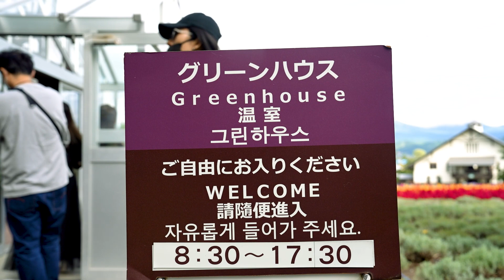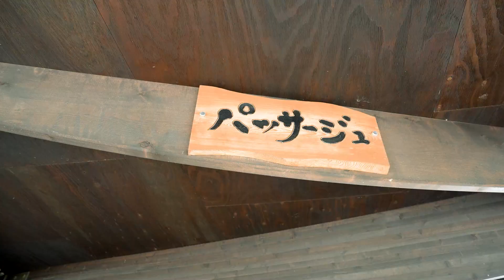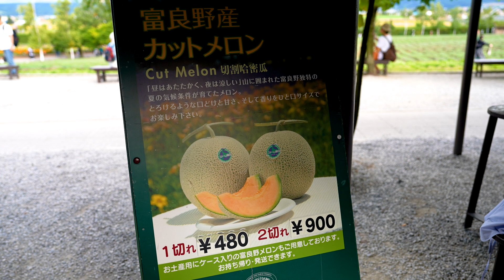홋카이도 여행 (후라노) 팜토미타 : Hokkaido Travel (Furono) Farm Tomita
홋카이도여행 관광지 미리보기

ファーム富田